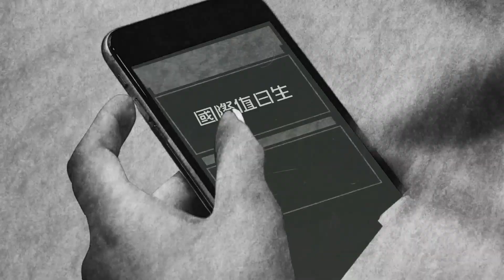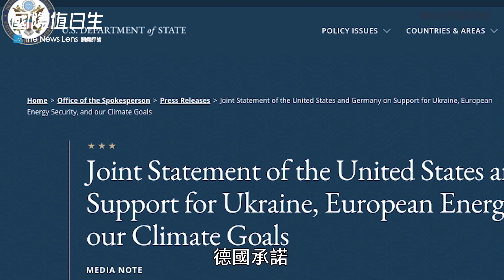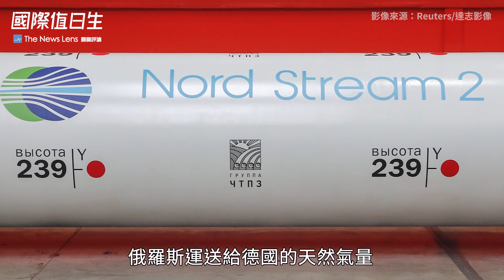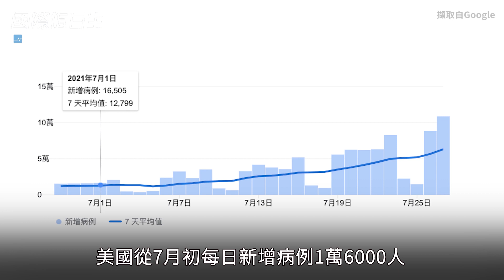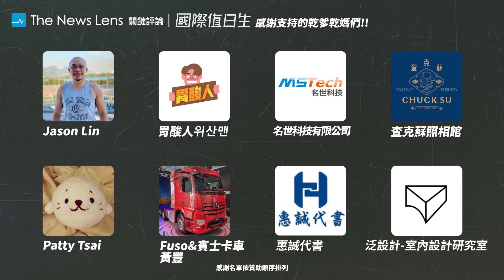美德北溪2號協議、疫苗假消息、奧運金牌故事｜國際值日生Ep.75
美國與德國達成協議，不再阻擋連結俄德之間的「北溪2號」完工，但經濟與安全可能受影響的烏克蘭大力反對；在假消息的催化下，美國、澳洲民眾反疫苗、上街抗議政府封城，從而讓第一線人員的防疫工作更加困難；東奧女子自由車公路賽金牌由一位數學博士拿下，41歲伊朗夜班護理師則奪得男子空氣步槍金牌。